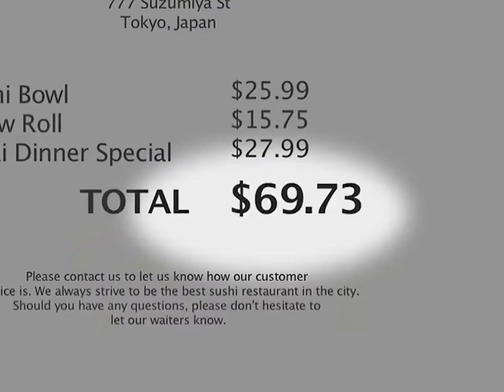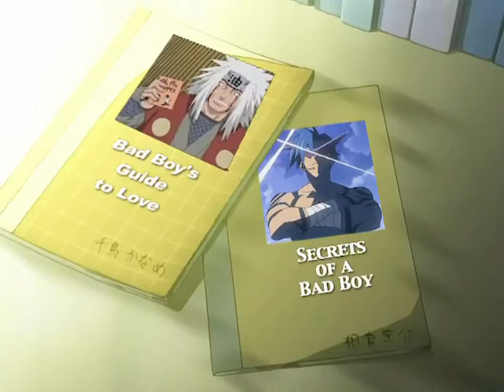AMV - Βаllаd οf thе Nicе Guу 720p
Editor - MysteriousRyder